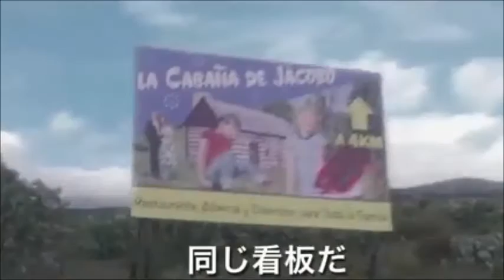映画「パラドクス」予告編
映画は2016年1月12日公開